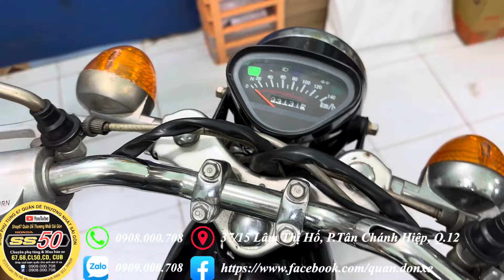Honda 67. Biển số 85 giá siêu dễ thương.